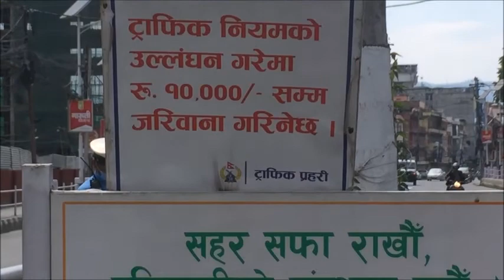नेपाली पुलिसले गरे लकडाउनमा राम्रो काम र दरो भने तराईका दाइले के.पि ओलिलाइ /अन्तिम सम्म हेर्नु होला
kathmandu With the country locked down, people are confused about their freedom of movement. The government has urged them to stay indoors except in ‘emergencies’.

Social media users are requesting the government to clarify lockdown guidelines. Government sources, however, say the guidelines are clearly established in the Essential Services Operation Act, 2014. The Act covers 19 areas under essential services, including transport and storage of goods, supply and distribution of drinking water, services related to hospital, collection of waste, and printing.

The recent government directive states that people can come out only to purchase essential stuff like food and medicine.

Police deployed on the streets have been convincing people who have ventured out to return to their homes. In the event of a violation of the lockdown, people would be subjected to six-month jail or Rs 600 in fines, or both. In Chitwan, police have already arrested over a dozen people for violating the lockdown.

Mentioning Deputy Prime Minister and Minister for Defense Ishwor Pokhrel, Nepali Congress leader Gagan Thapa tweets, “People seem confused about what they can do and what they cannot—please make that clear immediately. Please tell them how this lockdown helps prevent the spread of coronavirus.”

Speaking to APEX, Nepal Police Spokesperson Shailesh Thapa Kshetri says that if people have to travel in a vehicle, they first need to dial 100, the police hotline, and then visit the District Administration Office to get a pass.

“As far as getting vegetables and medicines in nearby shops and stores are concerned, people you can go outside and buy. But you cannot linger there,” Kshetri says. “If someone is seriously ill, we can arrange for an ambulance or even use our own vehicles to take them to a hospital.” Kshetri says the police have also been informing those who are confused about the lockdown.

In other countries, governments have come up with various guidelines on lockdowns. For instance, the United Kingdom has asked people to leave home only for four reasons: to buy medicine and food, to walk (alone), for children below 18 to meet their parents, and for travel to jobs which cannot be done at home.